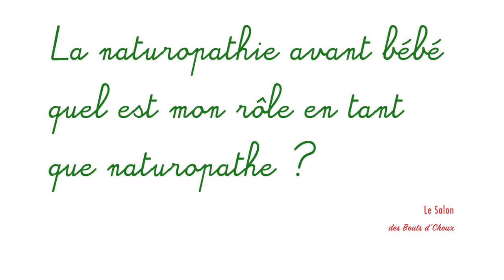AlexAltitude, naturopédiatrie pour le salon de Thionville le 2 juin 2018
LE cabinet AlexAltitude vous Présente naturopédiatrie
Retrouvez nous à 12h30 sur le salon des Bouts d'Choux
à Thionville Salle Jean Burger rue du XXe Corps le 2 juin 2018

- LE BUT DE LA CRÉATION DE CETTE CHAÎNE YOUTUBE -

Je l’ai créé pour répondre aux demandes de mes client(e)s.

Vous y trouverez des vidéos courtes, simples et efficaces pour toute la famille.

Les tutos présentés correspondent à VOS demandes. Je vous propose des sujets divers et variés, à savoir la nutrition, des recettes sur des produits ménagers, des produits bébé, des vidéos du cabinet, des créations réalisées en ateliers, …

N’hésitez pas à commenter ou à m’envoyer vos demandes pour de nouvelles vidéos par mail.

☺ À bientôt pour la prochaine vidéo ☺